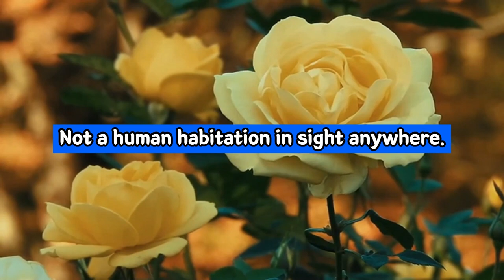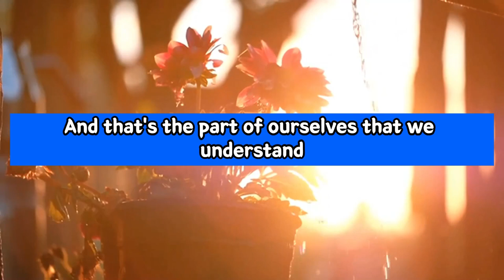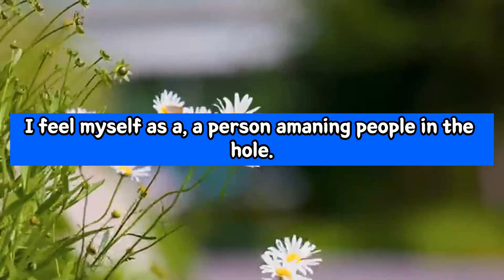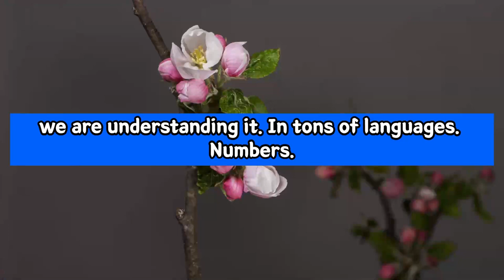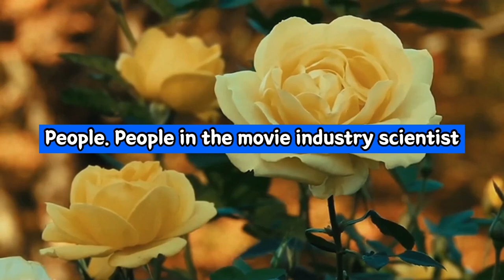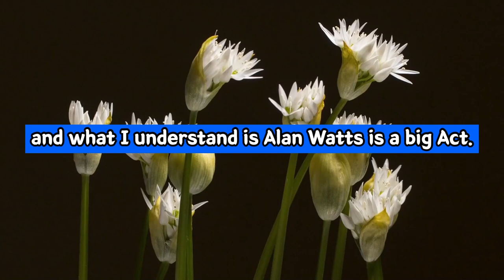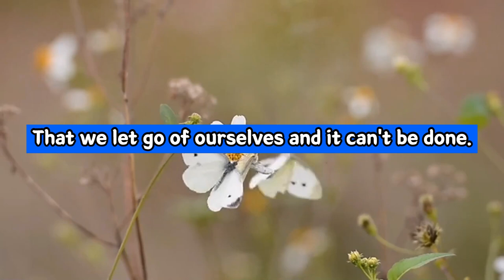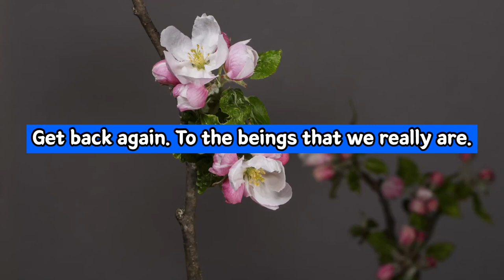Alan Watts ▶ Conversation With Myself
Video: Alan Watts ▶ Conversation With Myself

+ Note - This is a lecture by Alan Watts on finding inner depth and how one must use it.

Alan Watts once said "a beautifully functioning mind doesn't get in its own way, it doesn't think itself".